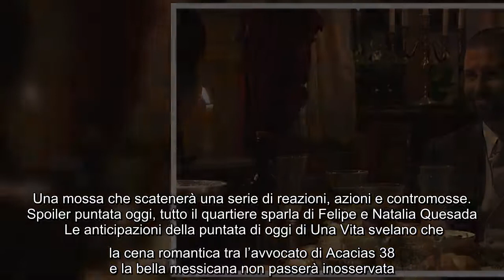Anticipazioni Una Vita, due protagonisti sempre più vicini nascerà l'amore Tra trama rosa prenderà01